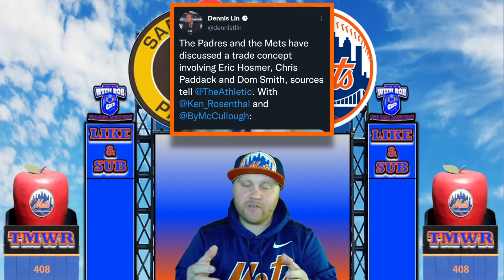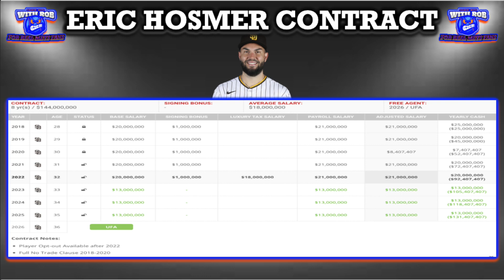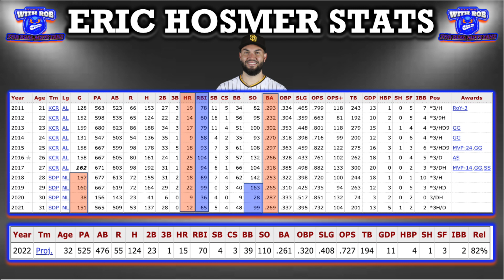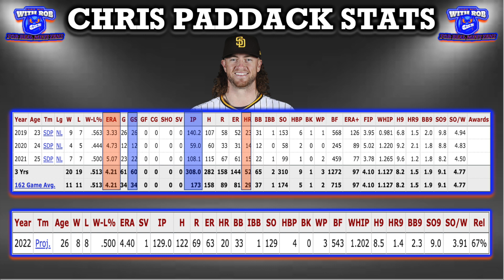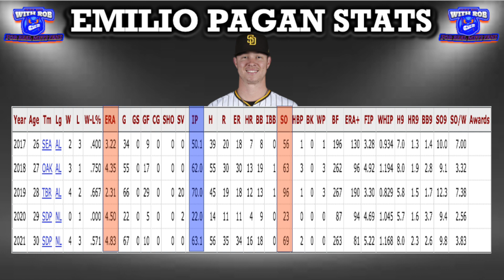Mets TRADE For Eric Hosmer & Chris Paddack?(Mets Hot Stove/Mets News/Mets Rumors/MLB Trade Rumors)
In today's video i'll discuss the rumors regarding The Mets Trade For Eric Hosmer & Chris Paddack from the San Diego Padres! Blockbuster trade seems to have legs to it and could happen any moment now!